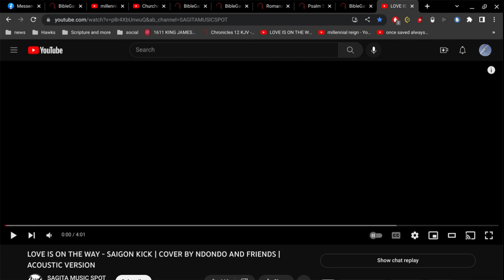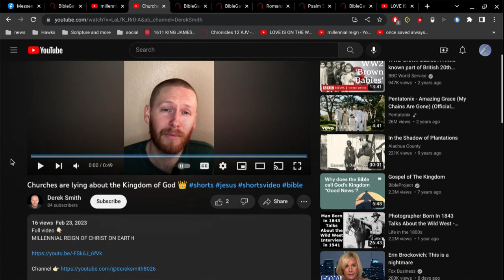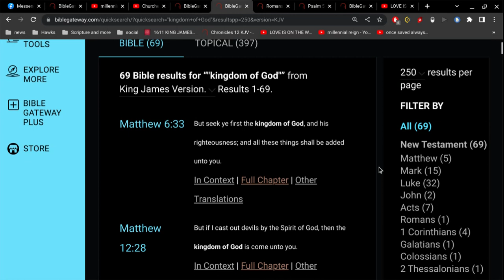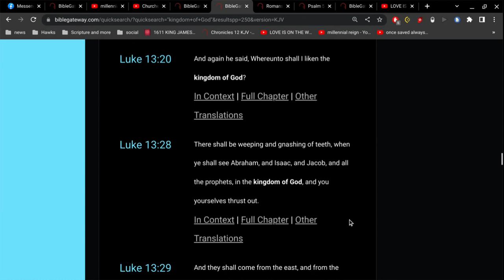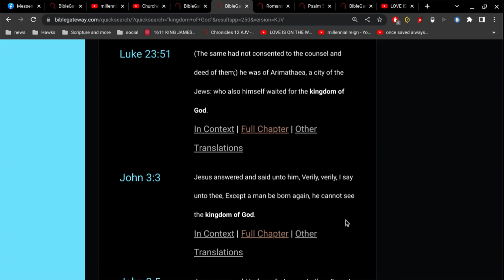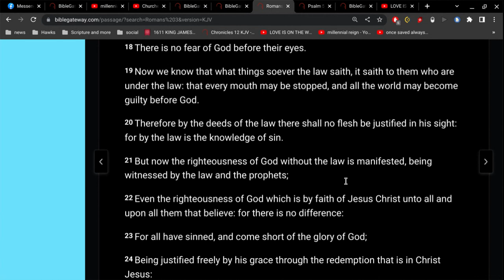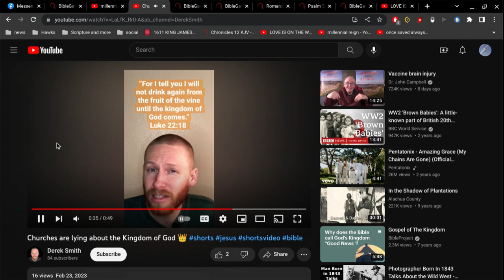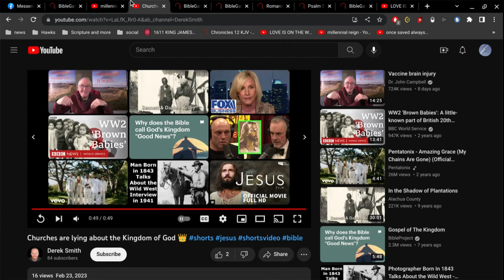"the Kingdom of God sucks!" ?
The kingdom of God cometh not with observation
~Luke 17:20